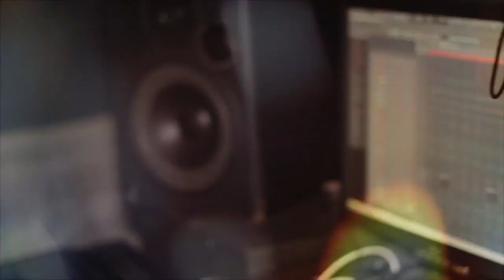4th Genna DJ Session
Shokryme, Tanso, Jayds, Size 10, 4th Genna FREESTYLE